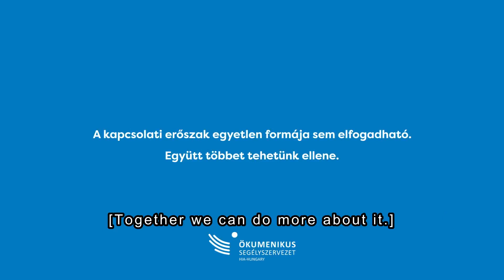Love does not hurt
Love does not hurt. Together we can do more to fight relationship violence!

A szeretet nem árt. Együtt többet tehetünk a kapcsolati erőszak ellen! Kattints ide